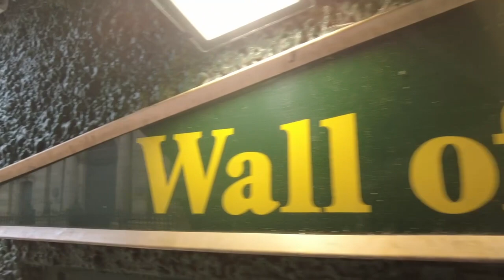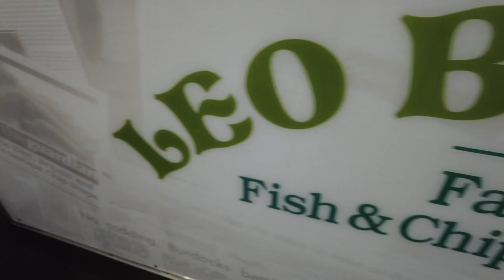TRYING A FISH & CHIP SHOP THAT OPENED OVER 100 YEARS AGO IN IRELAND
Danny is in Dublin today